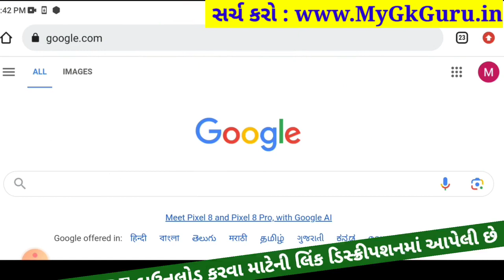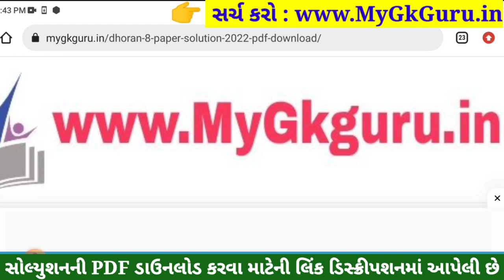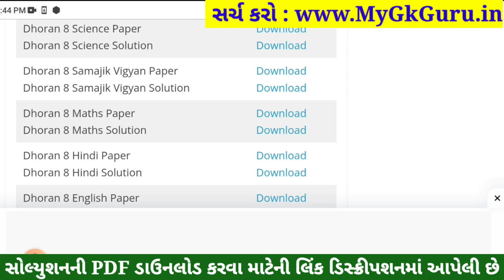💥 Std 8 Science Paper Solution 2023 80 Marks, Dhoran 8 Vigyan Paper Solution 2023 Std 8 Science